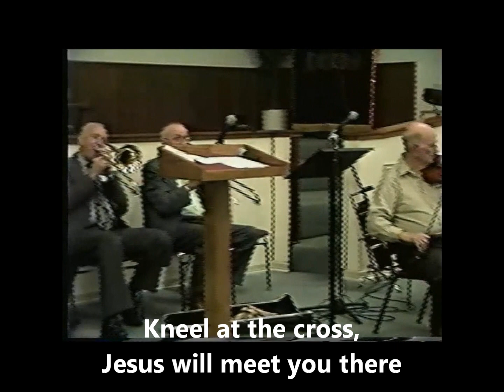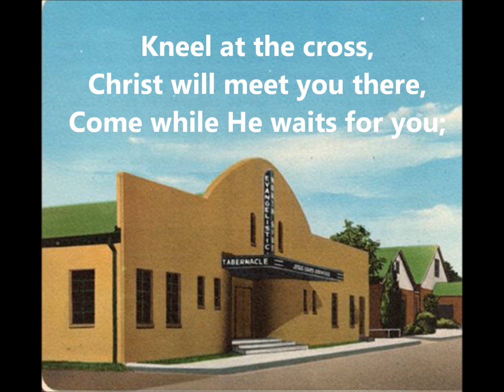Kneel At The Cross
Darrell Leslie-Congregation followed by the Radio Choir

North Side Assembly of God reunion 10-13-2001
First song of the Sunday afternoon radio broadcast circa 1950's